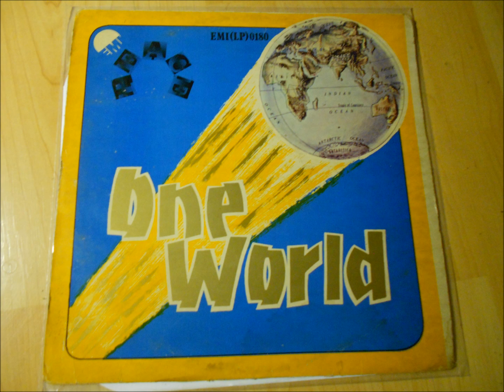One World “The Movement” from the LP “Peace” released on EMI Nigeria